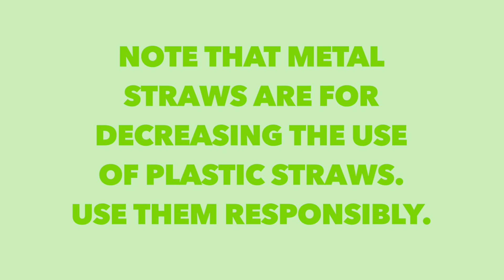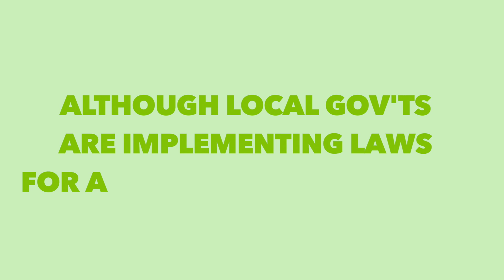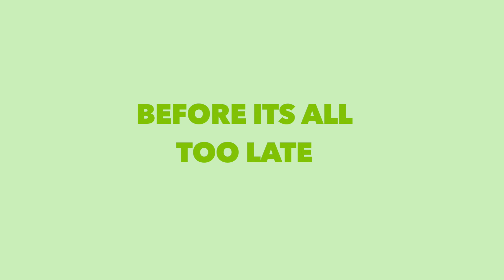A guide to an eco-friendly lifestyle